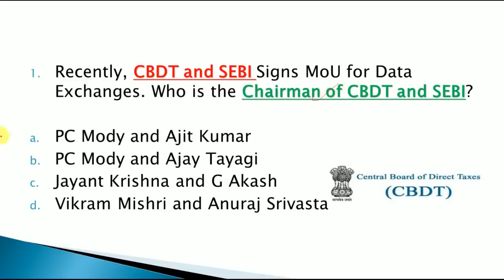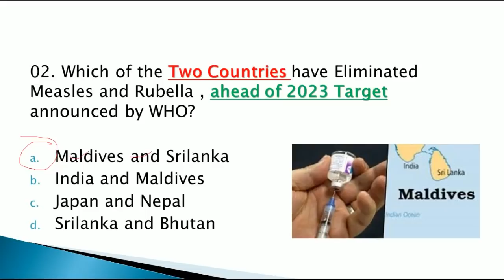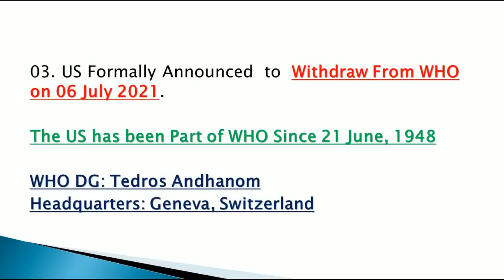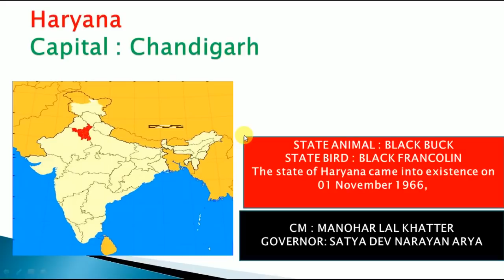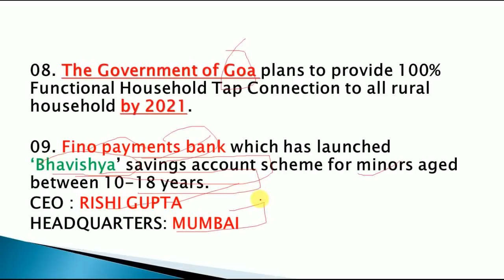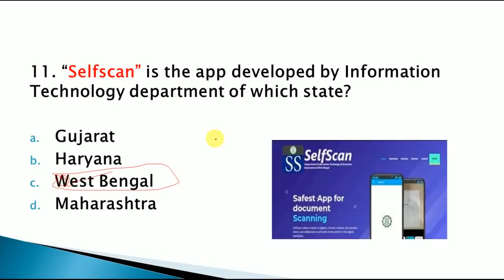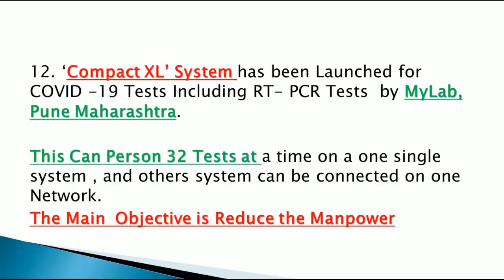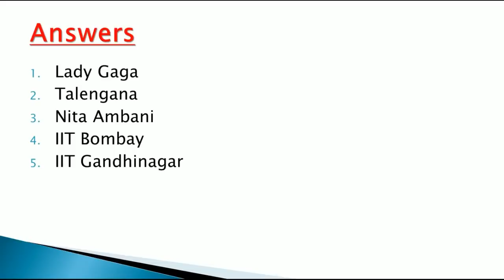10 July 2020 Current Affairs in English || Current Affairs of 10 July 2020 ||GK TODAY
Link to Buy E book of Last 6 Months Current Affairs @69/-

Link to Watch Current Affairs of 9 July

Link to Watch Current Affairs of 8 July

Link to Watch Current Affairs of 7 July

Link to Watch Current Affairs of 5 July

Link to Watch Current Affairs of 4 July

Link to Watch Current Affairs of 3 July

Link to Watch June Full Month Current Affairs🔴🔴

Link to Watch June First WEEK REVISION  VIDEO🔴🔴🔝

LINK TO WATCH JUNE SECOND WEEK REVISION VIDEO🔴🔴🔝

LINK TO WATCH JUNE THIRD WEEK REVISION VIDEO🔴🔴🔝

LINK TO WATCH JUNE FOURTH WEEK REVISION VIDEO🔴🔴🔝

CURRENT AFFAIRS OF 10 JULY 2020

TODAY'S CURRENT FOR COMPETITIVE EXAMS

Link to Download the Pdf of 10 July Current Affairs